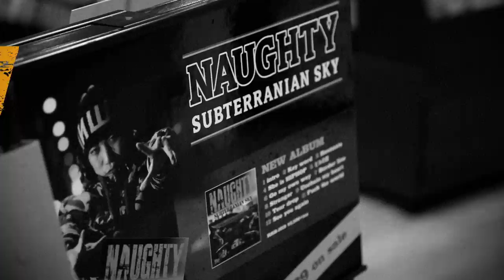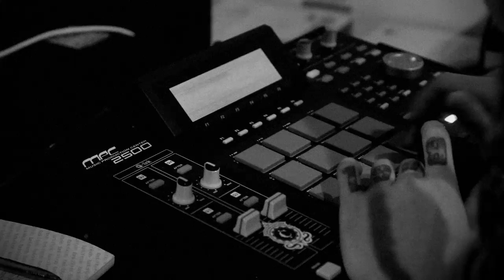NAUGHTY - 1st Album "SUBTERRANIAN SKY"